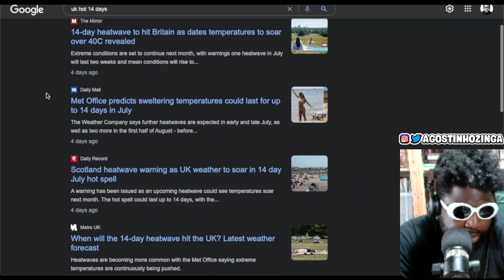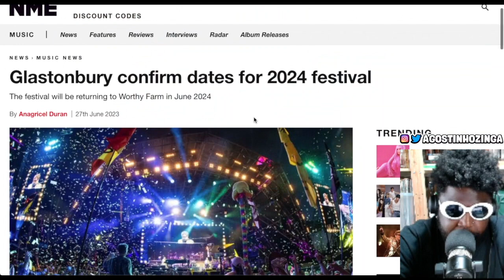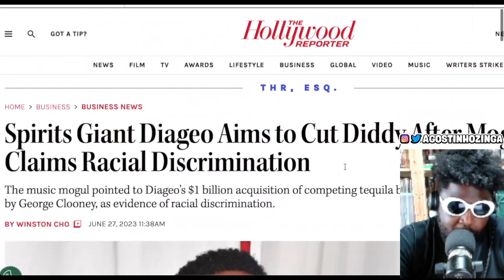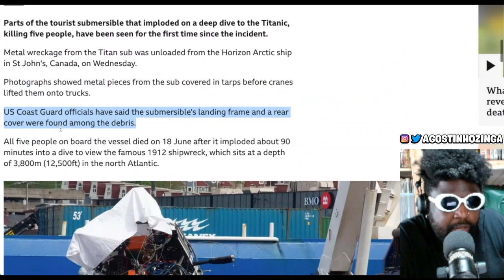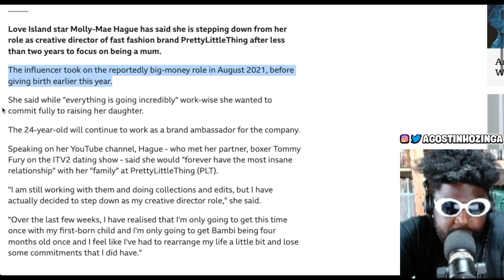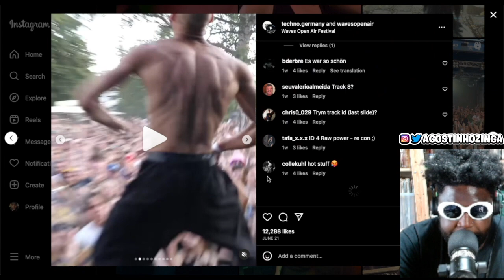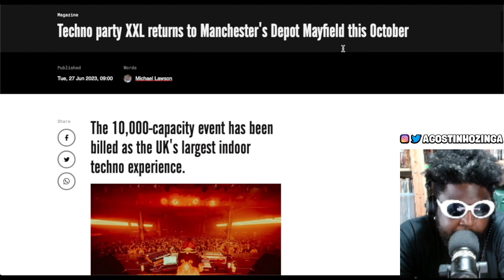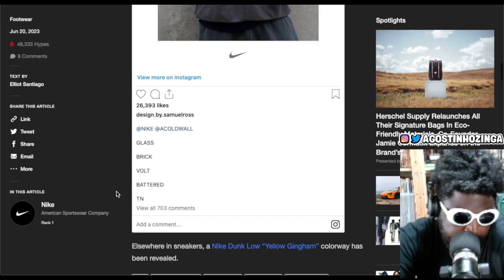HIGH-STAKES INFLUENCING | TAZS #689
Agostinho rambles about a 14 day heatwave in the UK from July 1st (pray for him), Mason Mount joining Manchester United from Chelsea for £60m and why it's a bad deal and an underwhelming signing, Glatsonbury festival confirming dates for 2024, Diageo cutting ties with Diddy amidst his racial discrimination lawsuit against them for Ciroc and DeLeón, Titanic tourist submarine wreckage, Spotify rumoured 'supremium' subscription service with higher audio quality, Molly-Mae Hague stepping down as Creative Director of PrettyLittleThing to focus on being a mum, why everyone hates I Hate Models and Patrick Mason, London open-air venue Dockyards, Samuel Ross debuting up-and-coming A-COLD-WALL* x Nike Air Max Plus and more...

🚨TIMESTAMPS🚨
0:00 Intro
3:41 UK 14 day heatwave in July
5:15 Manchester United seal the Mason Mount transfer from Chelseas + takeover/sale update
14:08 Glastonbury festival confirm dates for 2024 and my lack of festival FOMO
19:53 Diageo ends partnership with Diddy over Circo/De Leon racial discrimination lawsuit
33:03 Travis Scott will NOT face criminal charges for the 10 deaths at Astro world
38:04 Titanic tourist submarine wreckage being brought ashore
41:23 Spotify rumoured to launch a 'premium' service for higher quality audio
47:10 Molly-Mae Hague steps down from PrettyLittleThing Creative Director role to focus on being a mum
56:46 Why does everyone in Techno HATE I Hate Models and Patrick Mason?
1:13:14 London open-air Dockyards to reopen under new name Silverworks Island
1:16:27 XXL techno party returns to Manchester's Depot Mayfield
1:22:21 Samuel Ross debuts new A-COLD-WALL* x Nike Air Max Plus in blue and more
1:28:18 Outro/End